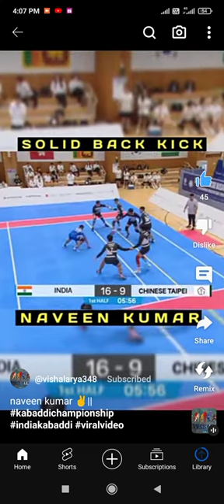18 July 2023